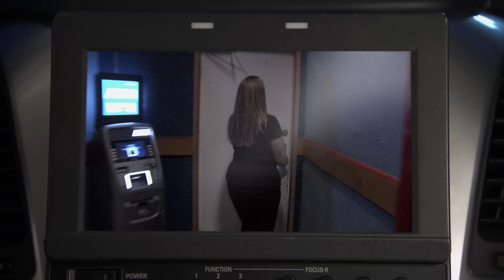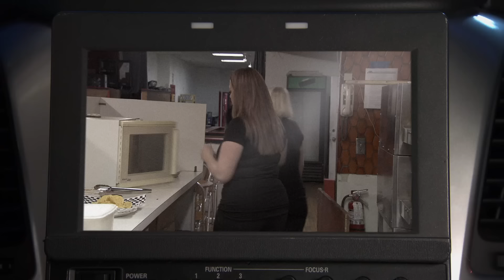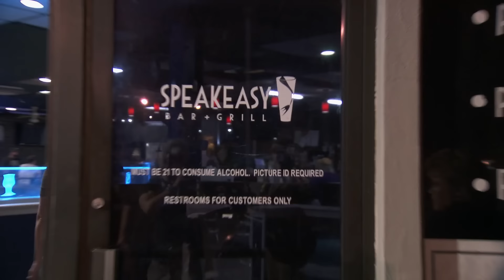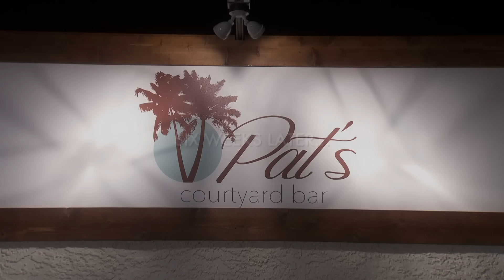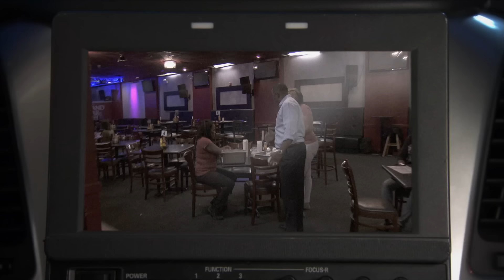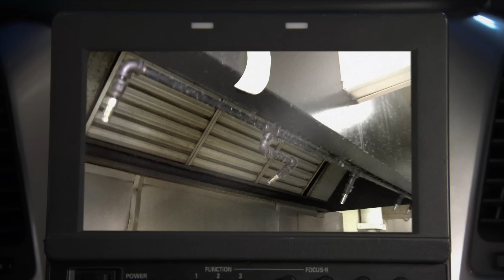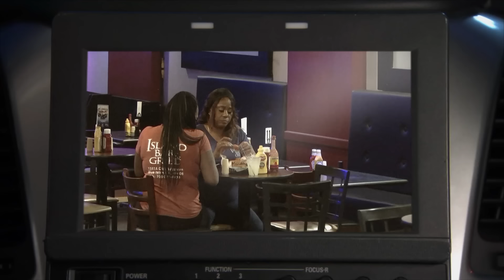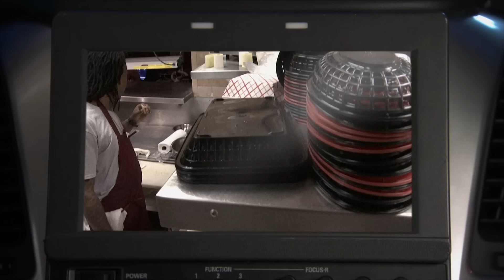Bar Rescue's Most Overdue FIRINGS ✂️ Season 5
From a bartender who showed up drunk to one who refused to sell a customer a pizza, these are the most overdue firings featured on Bar Rescue Season 5.